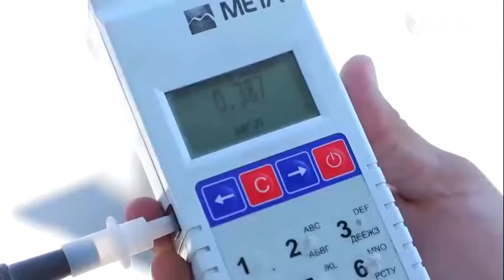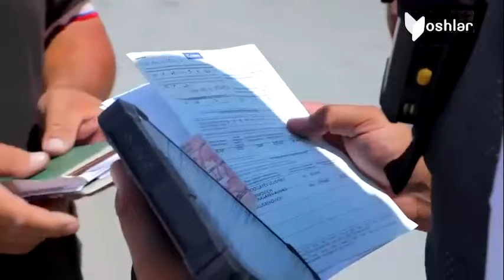Xorazm viloyati IIB YHXB tomonidan olib borilayotgan reyd va targʻibot tadbirlari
©️ "Yoshlar” telekanali “Avtopatrul" ko'rsatuvi